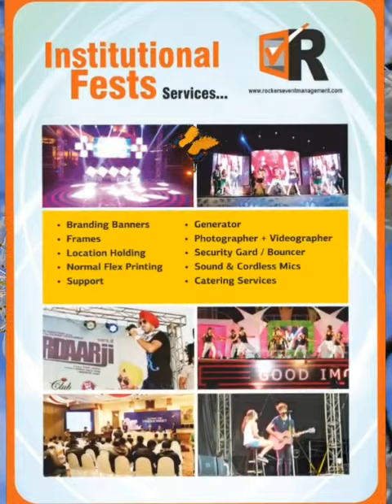"Unforgettable,unbelievable, marvellous wedding decoration india,punjab,chandigarh,mohali, zirakpur,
We at The ROCKERS EVENT MANAGEMENT are a team of experts that plan the occasion as per your need and execute it smoothly so that you get the feeling of ecstasy.

Birthday Decoration in Chandigarh.
ROCKERS EVENT MANAGEMENT
Weddings | Corporate Events | Entertainment Concepts & Artist / Talent Management | Grand Entry & Jaimala Concepts

Artists & Vendors who would like to register with us kindly call on : (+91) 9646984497

cindy b. wedding & event planning,